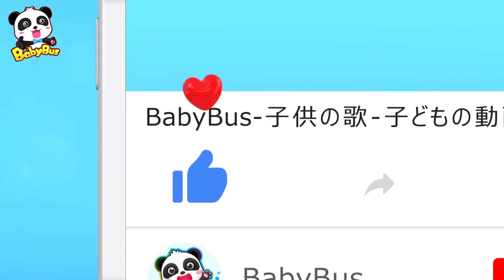★NEW★ちびっこ発明家 | 赤ちゃんが喜ぶアニメ | 動画 | ベビーバス| BabyBus